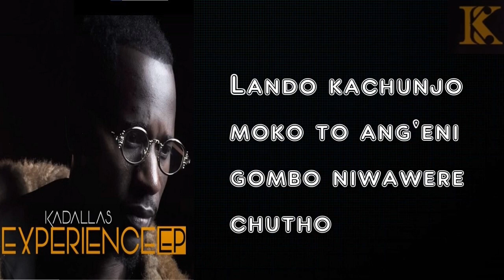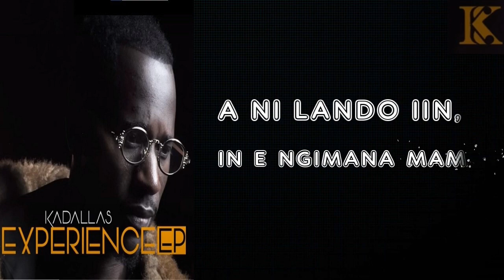Musa Jakadalla - Osiep chunya Lyrics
kadala's experience
Osiep chunya

Note:
©️if any producer or label has an issue with this song or pictures please get in contact with us and we will delete it immediately